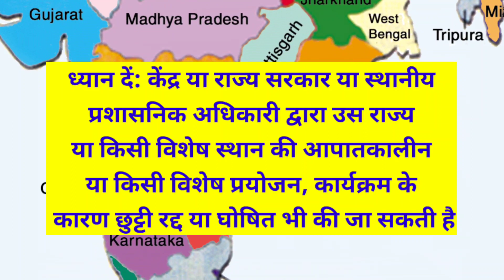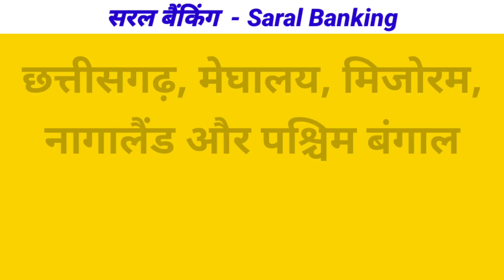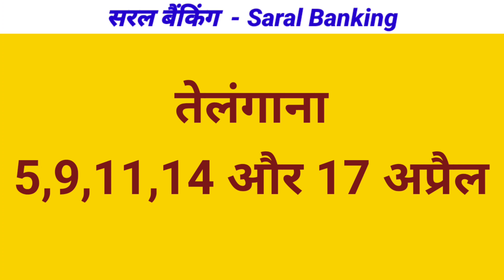बैंकों की छुट्टियां April 2024 में ।। Bank holiday details || today bank open or close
Hello friends,

If you Love video SHARE to others ✔️
If you think that Video is useful SHARE to others ✔️